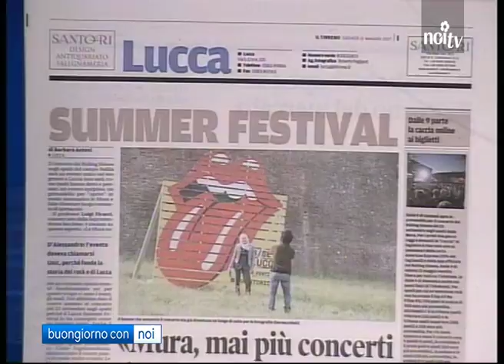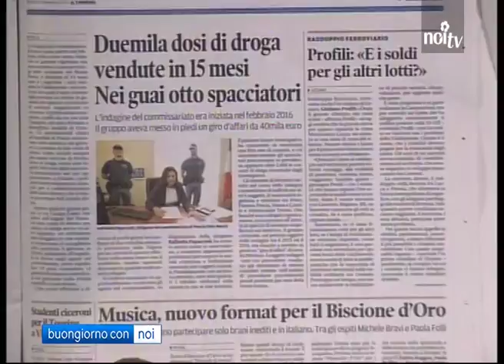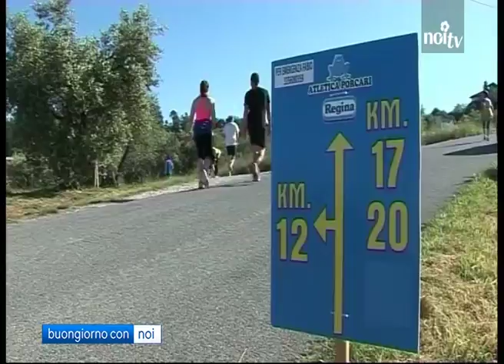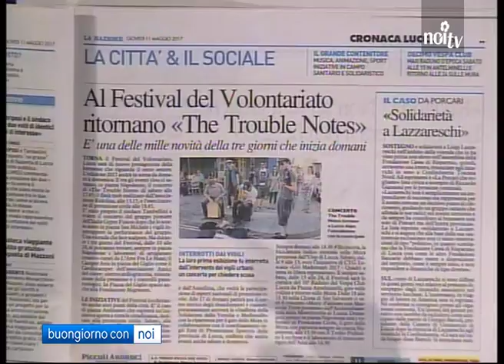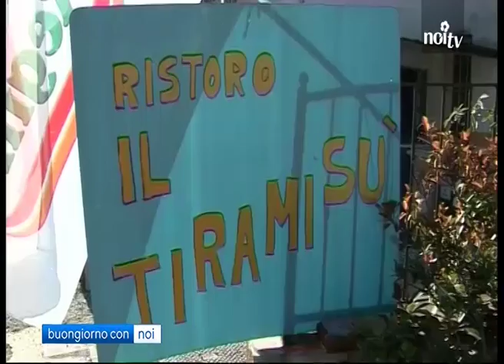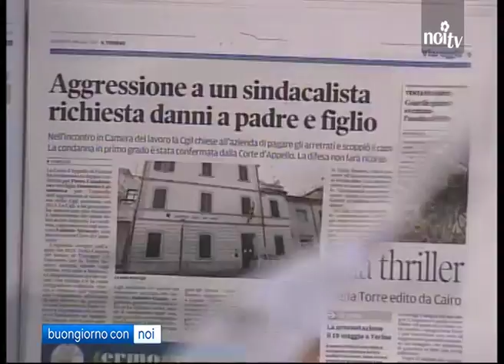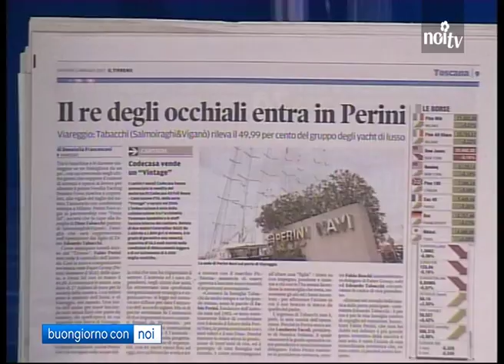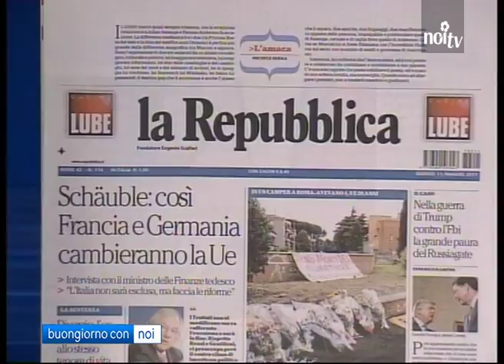Buongiorno con noi 11/05/2017